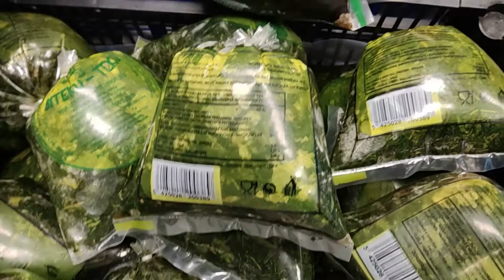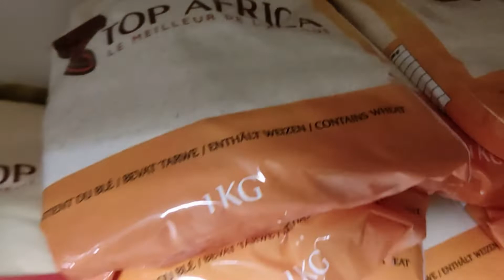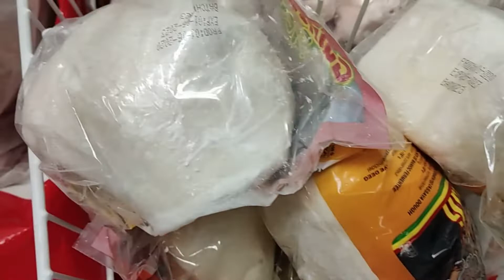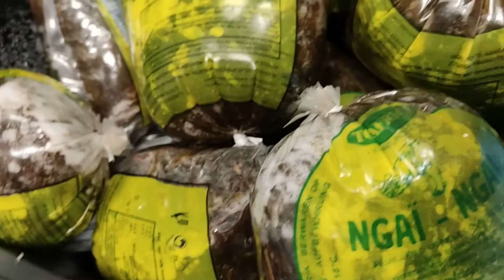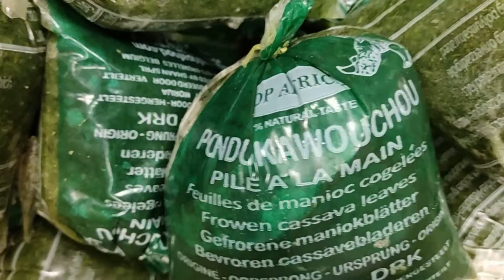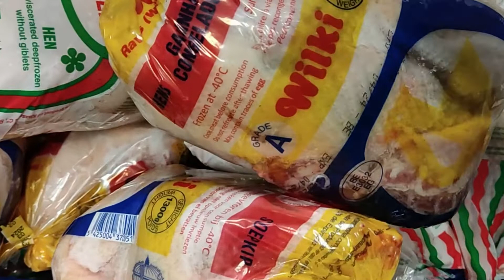AFRO MARKET MATONGE RDC BIO NA BIO CHEZ JUDITH KUPELESA ET HENRY MANUNGA MULHOUSE BOKOYEBABANGOBIEN